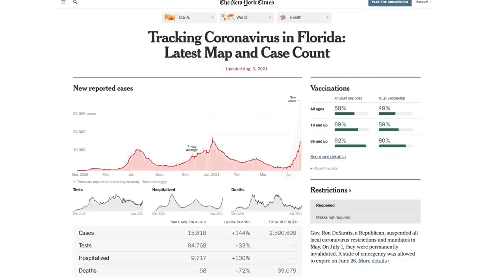Ron DeSantis is Basically Pro-COVID at this Point